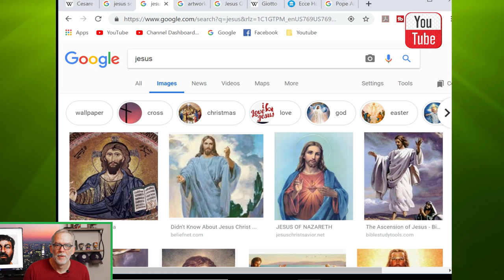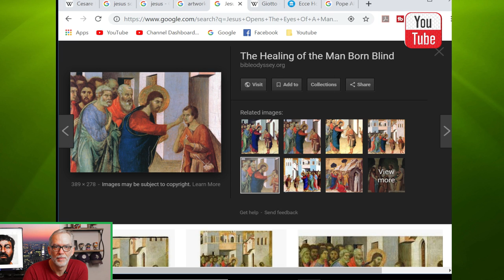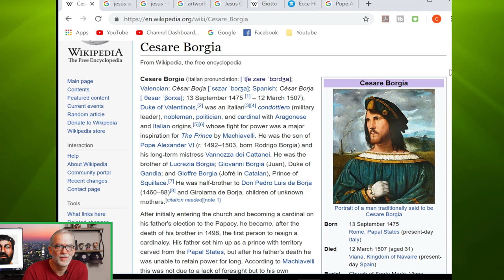📢 Cesare Borgia is NOT the Face of Jesus 🎱 Quickie with a Skeptic #2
Cesare Borgia is NOT the Face of Jesus (2019) Quickie with a Skeptic #2

🎱📢 Modern art of Jesus Christ is NOT based on Cesare Borgia. Surprised? Me too!
🎯 Hello and welcome to the Daily Atheist. Quickie with a Skeptic edition. Episode 2

📌 Hi. My name is Chris. We have five minutes or less, so no time to dawdle. Show me some love. You know the routine.

📌 Allow me to introduce you to my friend. His name is Cesare Borgia. He was born in September 1475 and died in March of 1507. Some people think he's the model for the modern notion of Jesus, but he's not.

📌I know, I know, I thought so too, but it looks like we were wrong. I'd heard the rumors, seen the pictures, shrugged and went on. But, apparently, there's more to it than I thought.

🎯 Special thanks to Robert Smith, one of my Facebook friends, for the show topic suggestion.

Henrick Badger 🎩
Matthew Bledsoe 🎩
Atheist Pastor 🎩